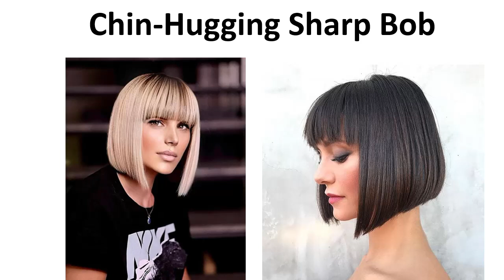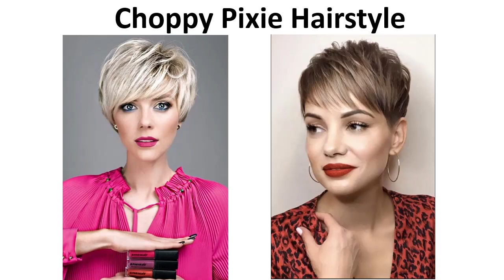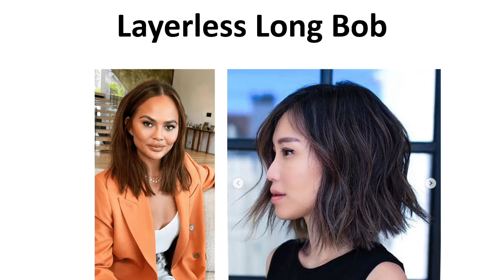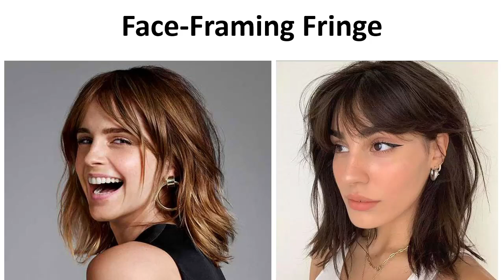කෙට්ටු තුනී කොණ්ඩයකට පිරුණු බවක් අරන් එන ලස්සන Hair Cuts 19ක්.../Hair Styles for Thin hair/SInhala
මගේ යෙහෙළියන් ගොඩක් දෙනෙක්ට තියෙන ගැටළුවක් තමයි කොන්ඩෙ ගොඩක් තුනී සහ කෙට්ටු වීම. ඒ නිසාම ගොඩක් දෙනෙක් අලුත් Hair cuts වලට යන්න බයයි, කොන්ඩෙ damage වෙයි කියලා.ඒත් ඇත්ත නම්, ඔයාලට පුළුවන් මේ අළුත් Hair cuts වලින් කොන්ඩෙට හොඳ පිරුණු බවක් එකතු කර ගන්න වගේම,මුහුණට තරුණ පෙනුමක් අරන් එන්න.ඒක කොහොමද හරියට කරන්නේ කියල තමයි අද මේ video එකෙන් කතා කරන්නේ.